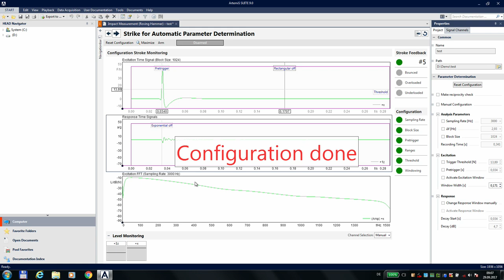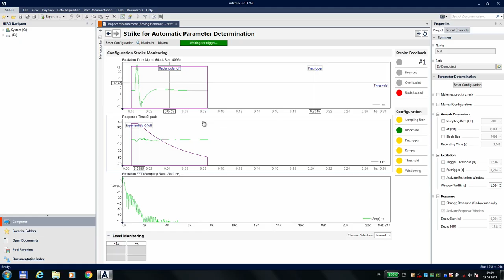Verschiedene Hammerspitzen bei der Modalanalyse | Einführung in die Modalanalyse - Teil 4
In diesem Video erklären wir, wozu ein Impulshammer verschiedene Hammerspitzen benötigt.
Wir vermitteln Ihnen:
- das Grundverständnis dafür, wie sich unterschiedliche Hammerspitzen auf die Anregung des Messobjektes auswirken.
- die Handhabung der Spitzen.
- die unterschiedlichen Frequenzbereiche.
- die erreichten Frequenzauflösungen.